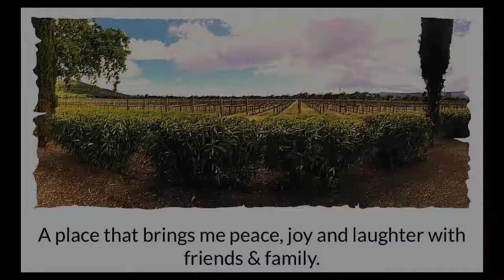Tell Me More Workshop